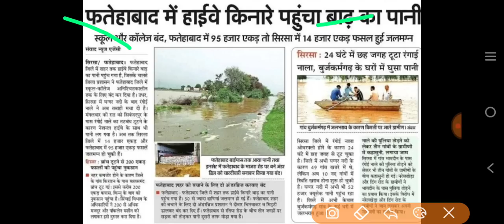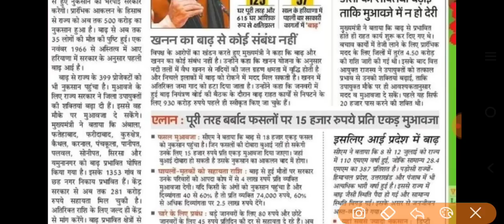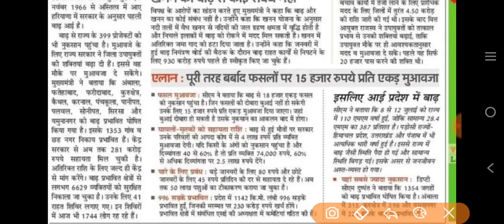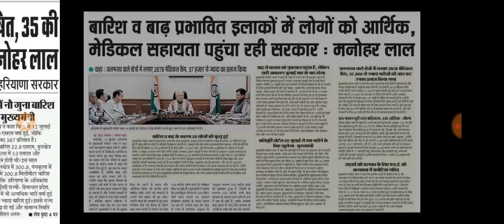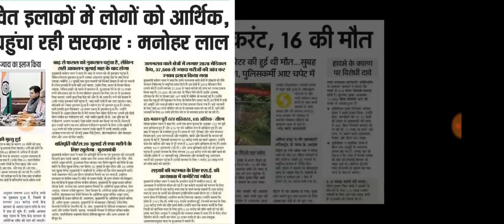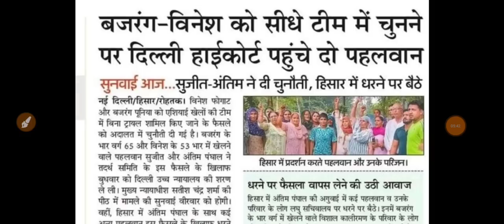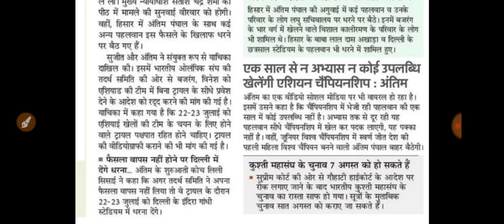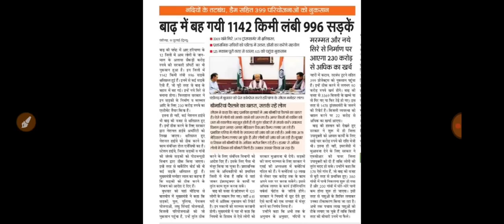हरियाणा सरकार धमाके आज 20 जुलाई | हरियाणा सरकार बड़े बड़े धमाके | Haryana Sarkar New Aadesh